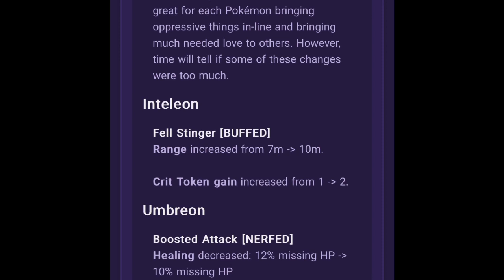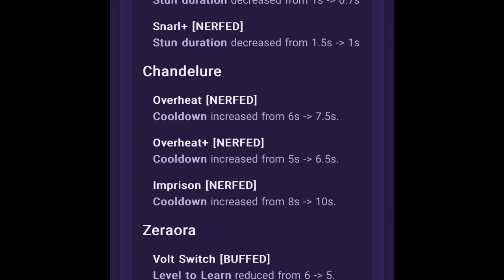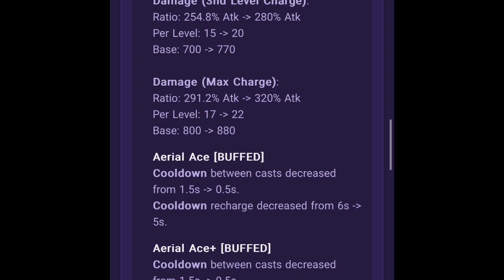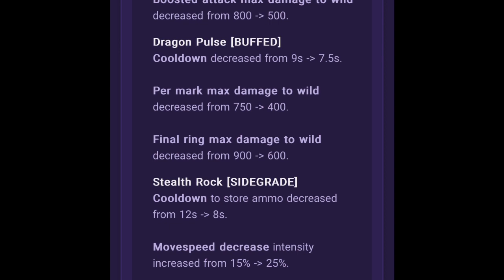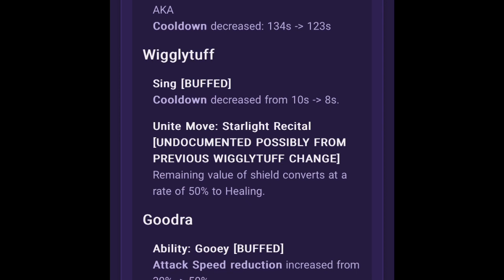Chandelure Nerfs?! Zeroaura Buffs! Pokémon Unite Balance Patch 1.11.1.2.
Pokémon Unite Balance Patch 1.11.1.2